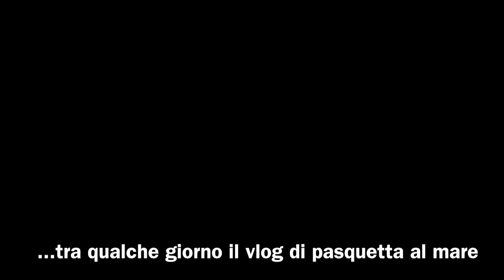vlog #24 Pasqua tra animali della fattoria uova e antitacheggio